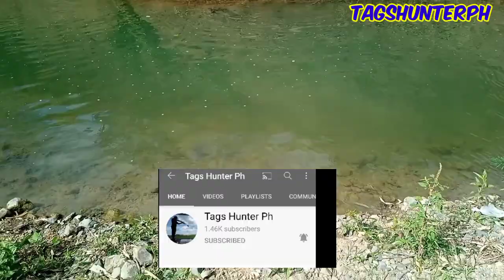AIRGUN FISHING vlog #38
Tiksay fishing sa sapa